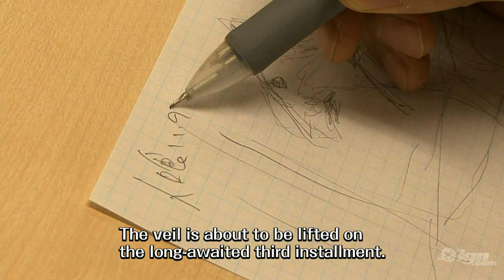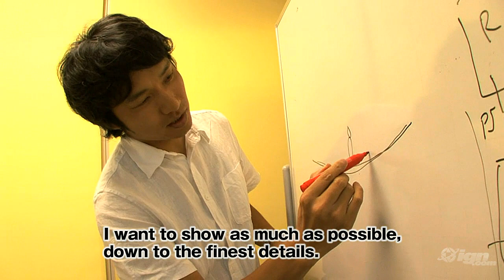TGS 09: The Last Guardian - Making of the Game and Trailer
The story of how it was made.